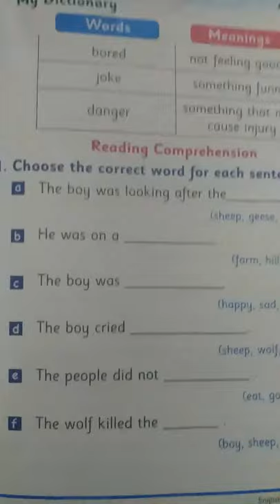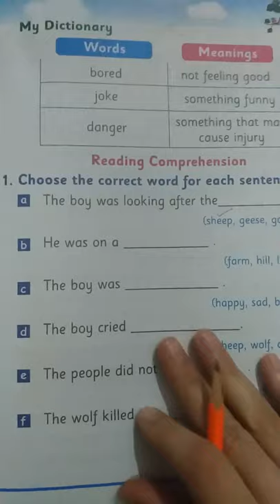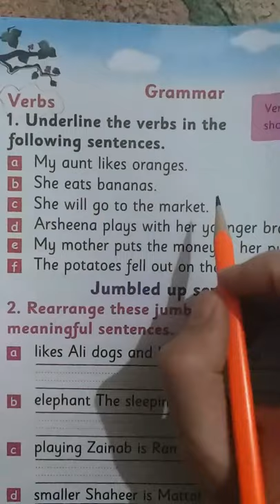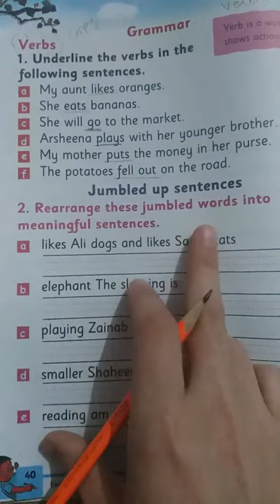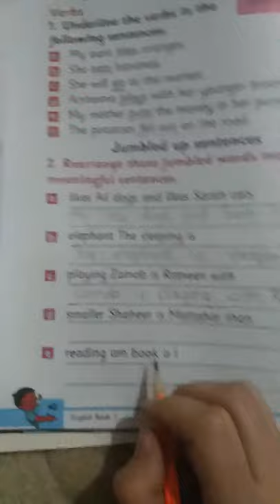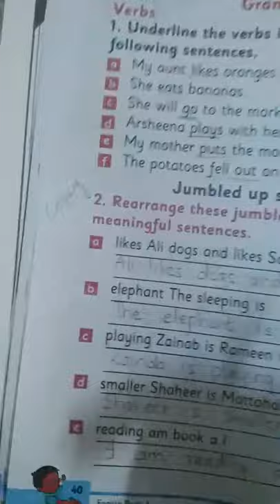The Boy Who Cried Wolf | Words Meaning Class 1